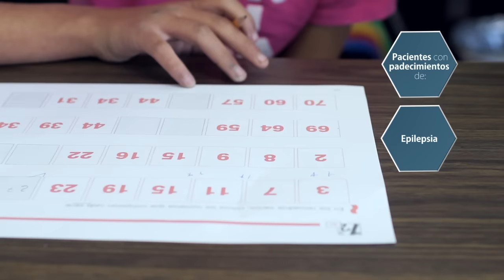Centro de Servicios UACH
"Luchar para lograr, Lograr para dar"